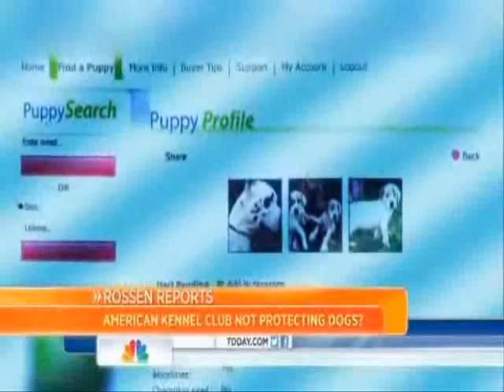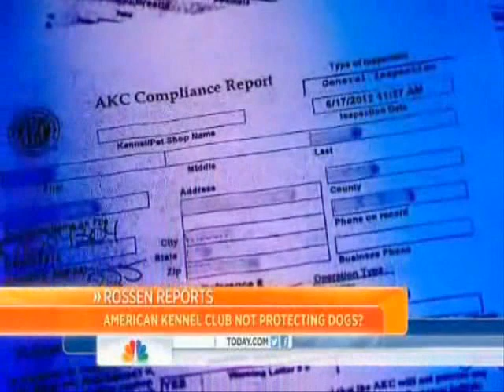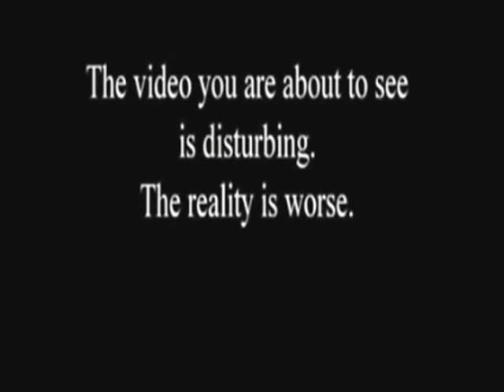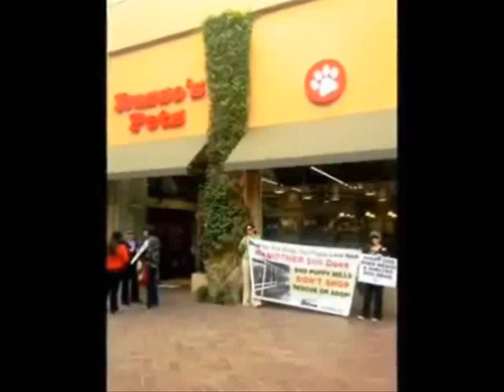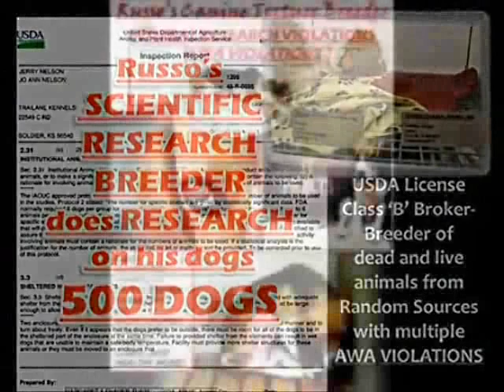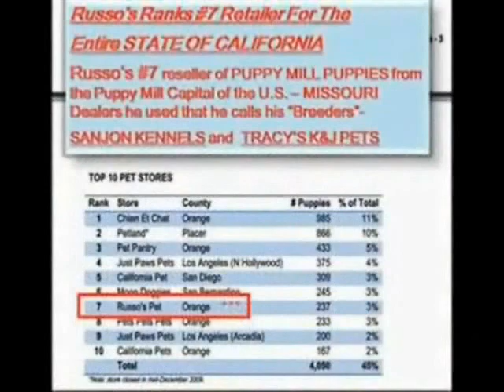TODAY SHOW- AKC Registered PUPPY MILL Puppy - PET STORE Torture Sales - NEWPORT BEACH CALIFORNIA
Video: One of the country's largest organizations dedicated to dogs, the American Kennel Club, is facing new accusations from the Humane Society and the ASPCA saying that some AKC-registered breeders are raising dogs in filthy, inhumane conditions. NBC's Jeff Rossen investigates.

New accusations that one of the country's largest organizations dedicated to dogs, the American Kennel Club, isn't doing enough to protect animals.
-When you go to buy a puppy, you want it to be happy, healthy and well-treated. A lot of people count on the American Kennel Club to find a breeder. When you see that AKC seal, you think to yourself: "I'm getting a good dog." But we've discovered disgusting conditions and sick dogs at AKC-registered operations.
-The Westminster Dog Show is the epitome of canine perfection, and the American Kennel Club is proud to oversee it, calling itself "the dog's champion," registering puppies with official papers and inspecting breeders "to ensure proper care and conditions." Many dog owners count on it, looking for that seal before purchasing a puppy.
-But critics say there's an ugly reality you don't see: Some AKC breeders raising diseased dogs, malnourished, living in their own filth. It's so disturbing that now two of the country's largest animal welfare groups, the American Society for the Prevention of Cruelty to Animals and the Humane Society, are condemning the AKC.
We asked Wayne Pacelle, president and CEO of the Humane Society of the United States: "If I'm looking to buy a dog and I see it has been AKC-inspected, AKC-registered, does that mean I'm getting a good dog?"
"Absolutely not. It really is just a piece of paper without any value for dog welfare," Pacelle told us.
Lillian Devera thought she was buying a dog from reputable breeder, impressed by an ad saying they were "AKC-inspected." "I assumed automatically I was getting a very healthy dog that was coming from a quality kennel," she told us.
"What did you end up getting?" we asked.
"A very sick puppy." Sick, she said, with intestinal parasites, an upper respiratory infection and a congenital eye defect. But records show the AKC had just inspected that kennel weeks earlier, and found them "in compliance."
"What do you make of that?" we asked Lillian.
"Well, I would make that their standards must be low."
-It turns out it wasn't just her dog suffering. Law enforcement went into the kennel just two months later, and rescued dozens of dogs. The breeders say they did nothing wrong. But according to a civil court judge, many of the dogs were in poor condition "for a substantial period of time." Remember, the AKC had been there and signed off on the place.-"Time and time again, we're going and raiding places and then finding these dogs in miserable conditions," Pacelle said.
-Rossen Reports hidden-camera investigation:they're seeing too many bad apples, from Montana to North Carolina. In some cases, those breeders are even convicted of animal cruelty.
-So we went straight to the AKC. "If you had to grade your inspection program, what grade would you give yourself?" we asked Lisa Peterson, director of communications.
-"I'd give us an A," Peterson told us. "In fact, our inspection program is more than 98 percent in compliance."
-Critics say that's just smoke and mirrors: Breeders pay the AKC registration fees for every dog, yet the AKC has no idea what goes on at many of those kennels.
-"Nationwide, how many breeders are there that have AKC-registered dogs?" we asked Peterson.-"That's a great question," she said. "We don't know."
"I don't know. No, I'm sorry."
"What percentage of breeders that do have AKC-registered dogs end up getting inspected?"
"We do thousands of inspections annually," Peterson said. "We've done 55,000 inspections since the year 2000."

"I don't have that figure," Peterson said. "I'm sorry."
"How many inspectors do you have?"
"We have nine inspectors," Peterson said.
"That cover the entire country?"
"That's correct."
"Do you think that's an adequate number?" we asked.
"That's the number that we have," Peterson said.
And there's more. Animal rights groups say the AKC is actually protecting bad breeders, fighting laws that would regulate breeders based on the number of dogs they have, and require new standards or inspections.
"You have opposed laws in several states that would crack down on breeders. Why?" we asked AKC's Peterson.
"We oppose breeder limit laws, because it's not the number of dogs that you own, it's the care and conditions in which they're kept," she answered.
Pacelle says that AKC should be working with animal welfare groups to protect dogs. "They should be helping the Humane Society in its efforts to crack down on these awful breeders," Pacelle said. "But they're protecting them."